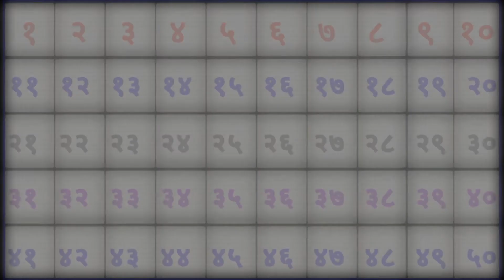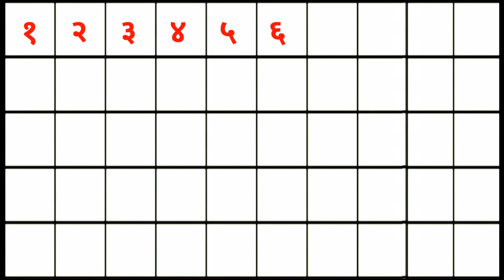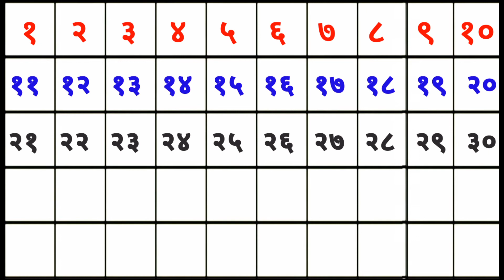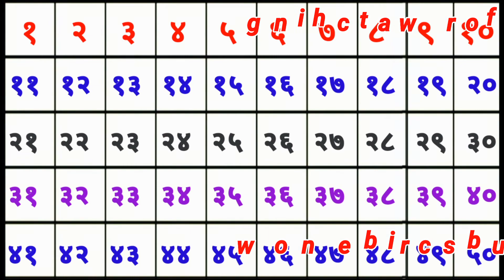1 से 50 तक की गिनती हिंदी मे। गिनती विडियो हिंदी मे।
1 से 50 तक की गिनती हिंदी मे।